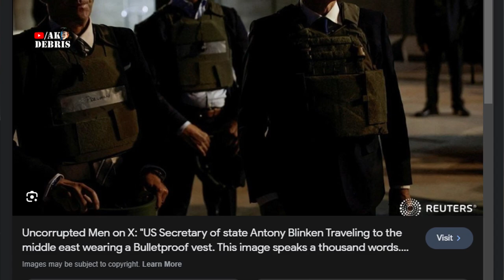Where's the Arab Leaders ?